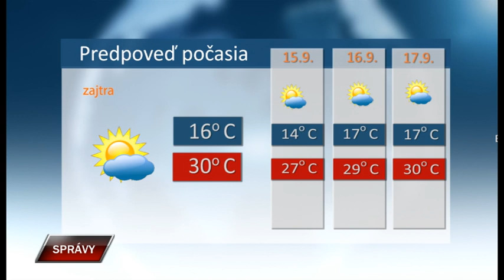Spravy 13 9 2023